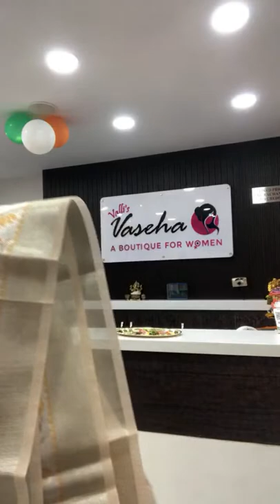Exclusive Banarasi sarees @Vallis Vaseha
Valli’s Vaseha
No.29, Amman kovil street ,
Vadapalani,
Chennai -600 026
Landmark :- Near Murugan Temple / Next to Hotel Bhimas
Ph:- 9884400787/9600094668